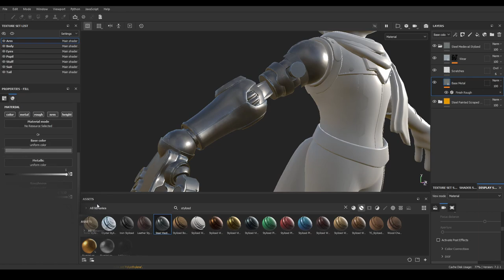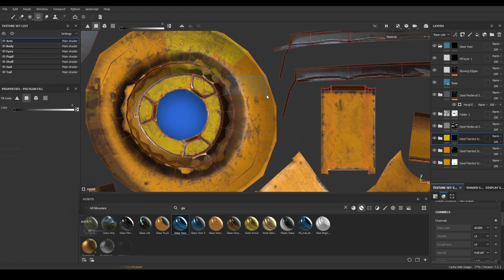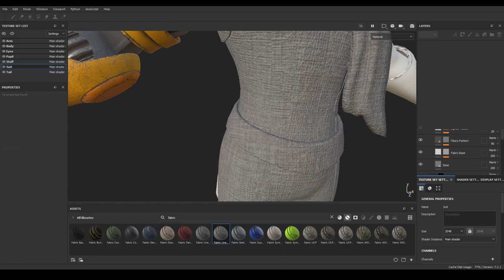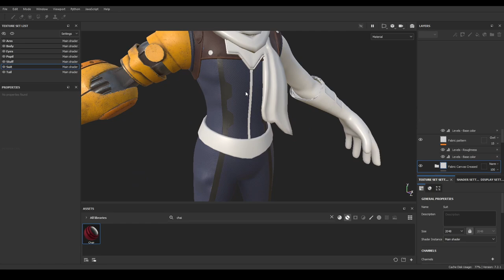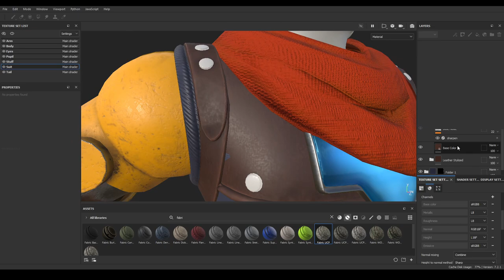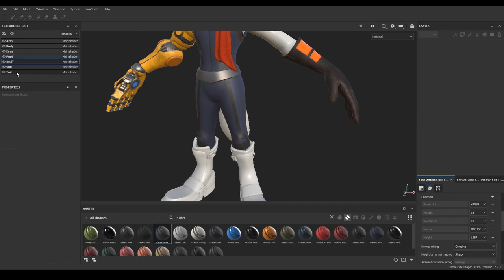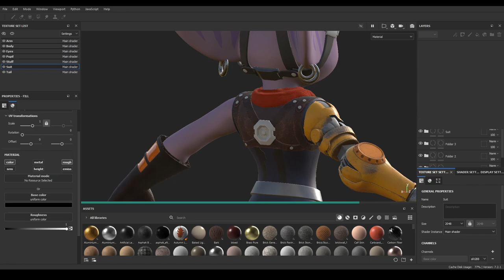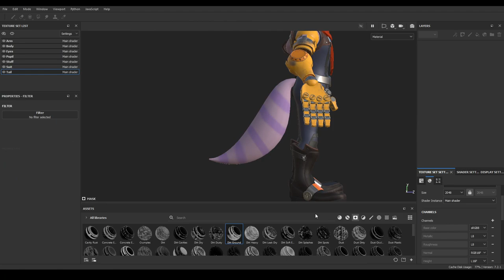Rivet in Blender | Part 3: Texturing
Texturing part of Rivet from Ratchet & Clank: Rift Apart

I started streaming on twitch so go and check it right now!